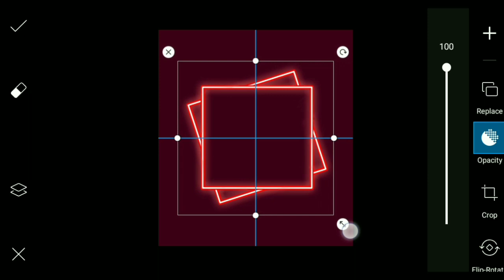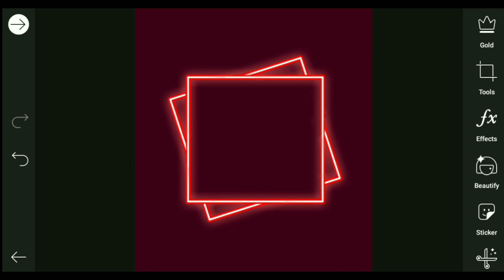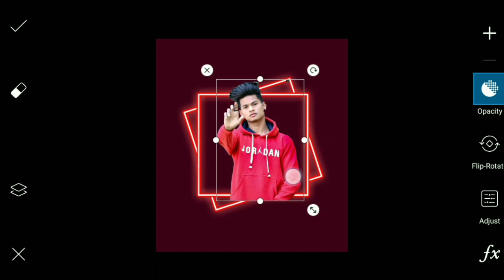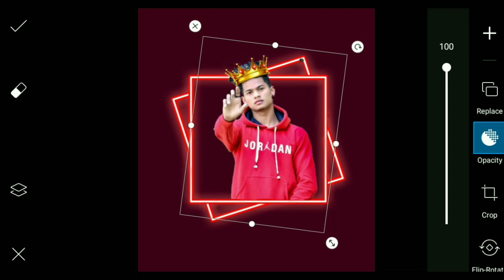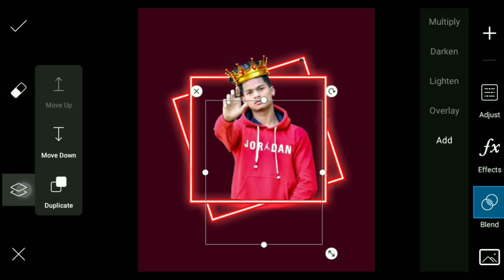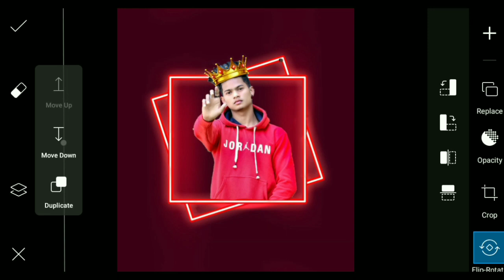PicsArt Creative Glowing King Photo Editing || PicsArt Best Photo Editing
[ DOWNLOAD ]

                   ↘️ STOCK IMAGE ↙️

                    ↘️ Social Media ↙️

Jurusan Tutorial

Music No Copyright :
From The Seaside - AWN